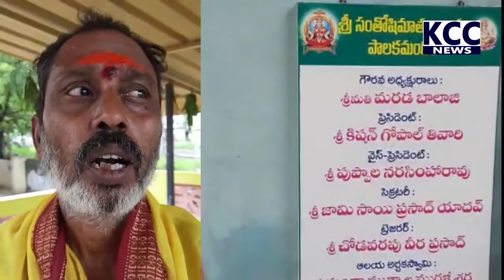SANTOSHI MATHA TEMPLE || 11-08-2022 KCC NEWS